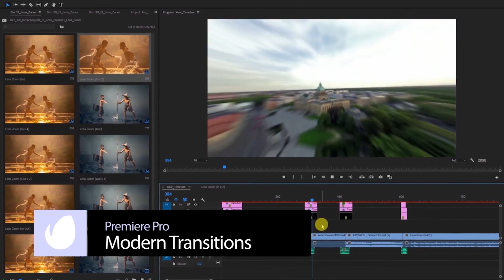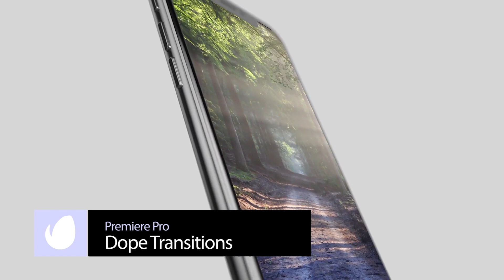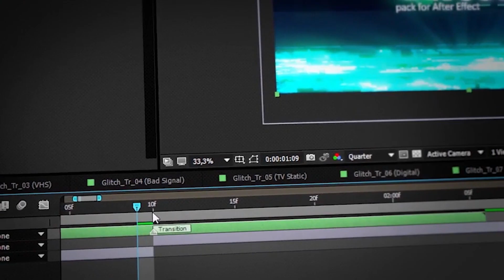10 Cool Video Transitions for After Effects & Premiere Pro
► Download cool video transition effects for After Effects and Premiere Pro

Standard transitions like fades and cuts are often preferred for their simplicity and ease-of-use, but in this roundup, we're going to get more creative with video transitions. These transitions are going to really grab the viewer's attention as you jump from scene-to-scene. When you're looking for an animation that stands out, any of these projects are a great pick. Let's dive into a look at some cool video transitions for After Effects & Premiere Pro. Make sure to check out the item for compatibility with each app, and any plugins you might need to grab to make it work.

Transition Effects for After Effects & Premiere Pro

10. Distorted Transitions Glitch Tool
9. Modern Transitions for Premiere Pro
8. Liquid Transitions for After Effects
7. Dope Transitions for Premiere Pro
4. Transitions Pack for After Effects
3. Clean Transitions for After Effects and Premiere Pro
2. 4K Transitions Pack for After Effects
1. Glitch Transitions for After Effects

► If you need help learning how to use After Effects Templates, we have you covered. Check out our free full-length course After Effects for Beginners | FREE Mega Course

Find even more Cool Video Transition Effects for After Effects & Premiere Pro over on Envato Tuts+ with Cool Video Transition Effects for After Effects & Premiere Pro

Envato Tuts+
Discover free how-to tutorials and online courses. Design a logo, create a website, build an app, or learn a new skill